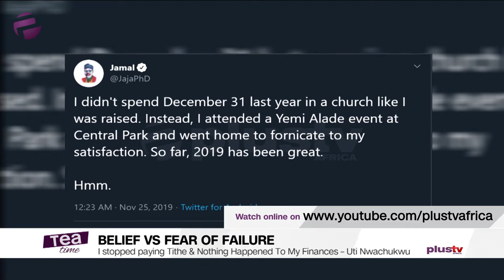Uti Nwachukwu: I stopped paying Tithe & nothing happened to my finances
I stopped paying Tithe & nothing happened to my finances – Uti Nwachukwu